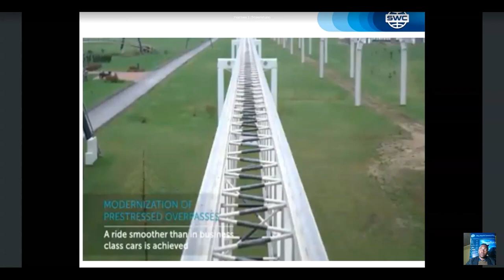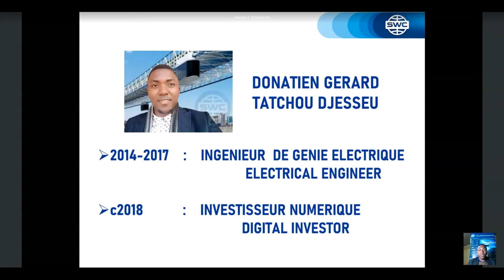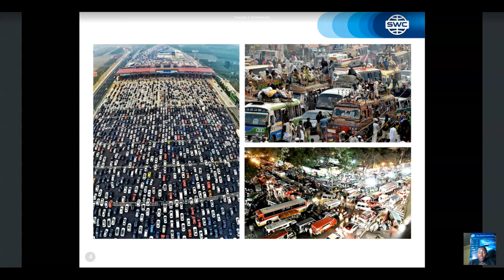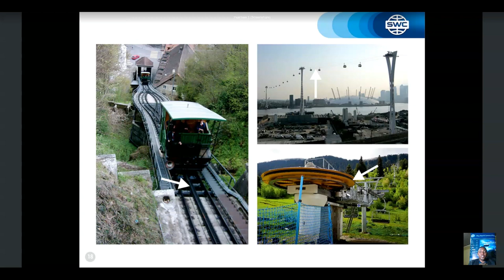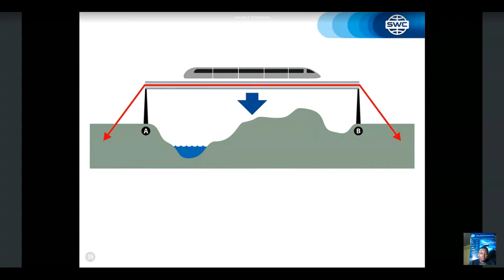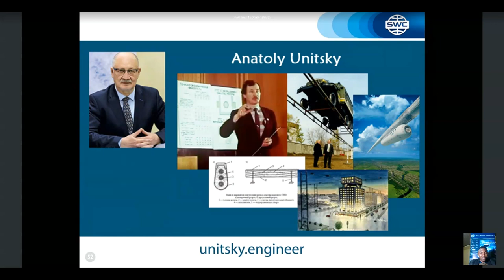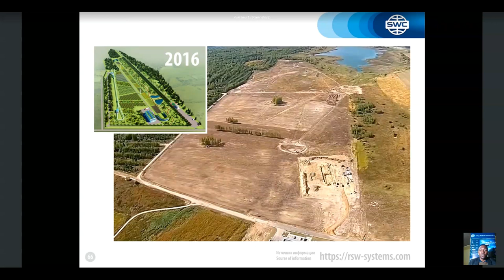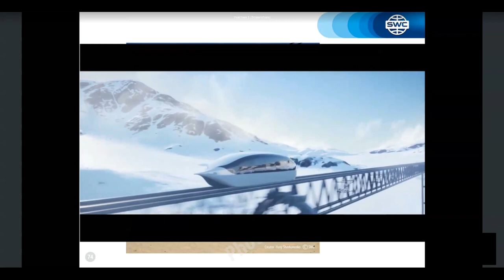Présentation de la technologie du 31.05.2021. Présentateur : Donatien Gerard Tatchou Djesseu.